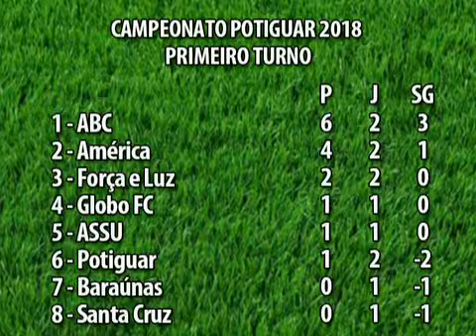Câmara Esportiva | 26/02/2018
Programação